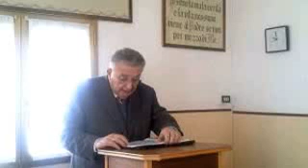30° STUDIO - APOCALISSE 16:1-11 DI SAMUELE NEGRI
Una parola di speranza in un tempo di crisi